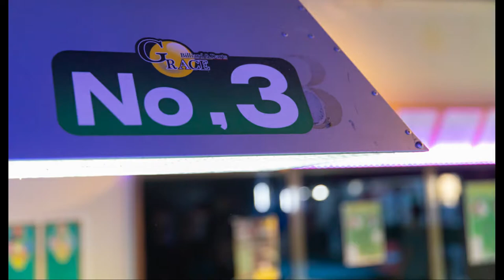【沖縄ビリヤード】沖縄店舗紹介 #11 GRACE(グレース)【ONPC】| VLOG #82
沖縄ビリヤードの店舗紹介企画(シリーズ物)です。

撮影場所：GRACE(グレース)